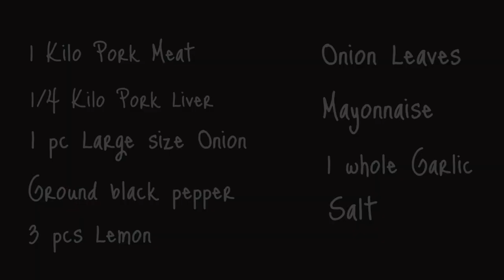Dinakdakan Cooking Video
Master Chocobot

In this video i will show how to make dinakdakan step by step..
Dinakdakan is an ilocano food..

Ingredients:

1 kilo Pork Meat
1/4 kilo Pork Liver
1 pc Large Size Onion
Ground Black Pepper
3 pcs Lemon
Onion Leaves
Mayonaise
1 Whole Garlic
Salt